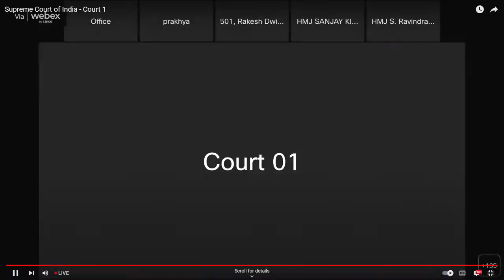CNBC-TV18 LIVE: Same Sex Marriage Case | CJI Chandrachud With Bench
Proceedings of the Same Sex Marriage Case ongoing in the Supreme Court before a 5-Judge bench led by Chief Justice DY Chandrachud.

n18oc_business